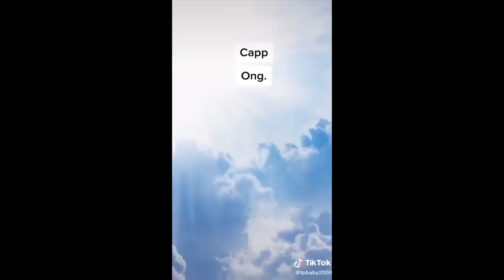so I beat Terraria 1.4 for the first time ever...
I play with my weewee more than I play Terraria 1.4 0_0...